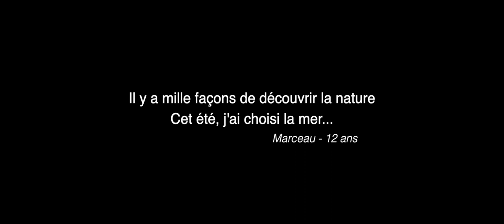𝗔𝘂 𝗖𝗢𝗡𝗧𝗔𝗖𝗧 𝗱𝗲 𝗹𝗮 𝗩𝗔𝗚𝗨𝗘 - Merville-Franceville en Normandie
Il y a mille façons de découvrir la nature.
Cet été, Marceau a choisi d'appréhender les vagues de Merville-Franceville (Normandie) avec son surf.

🎬𝗥𝗲́𝗮𝗹𝗶𝘀𝗮𝘁𝗶𝗼𝗻 :
Dave NIZET - 360° Production

🎥 𝗠𝗮𝘁𝗲́𝗿𝗶𝗲𝗹 :
Drone : DJI Mavic Air Pro 2